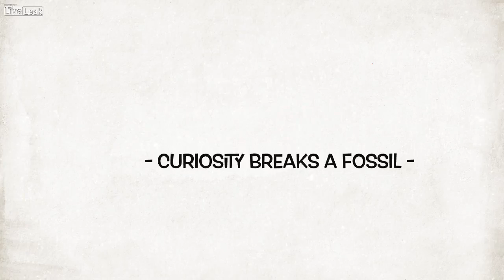Past Life on Mars. Fossilised evidence